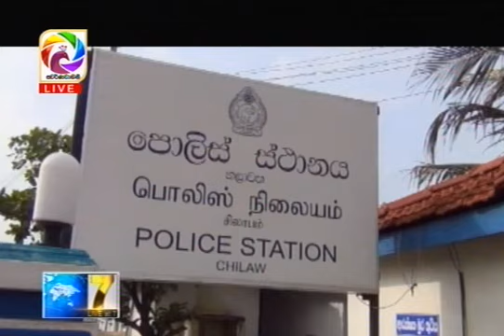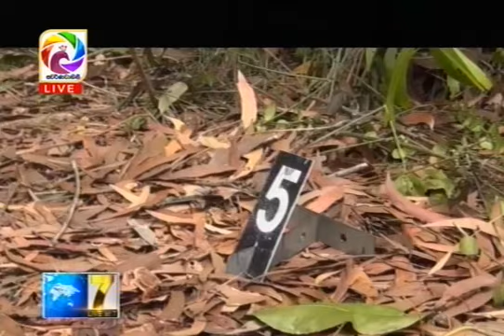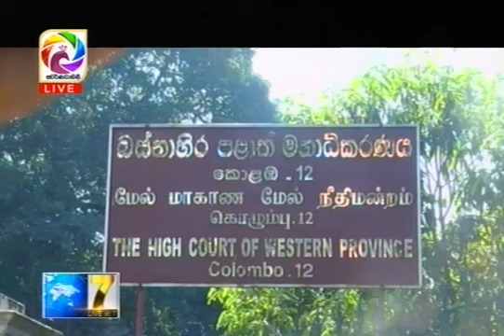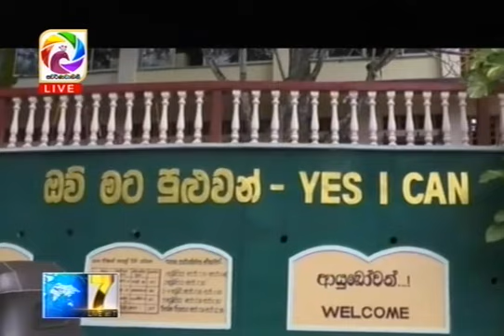Live at 7 News – 2018.02.28